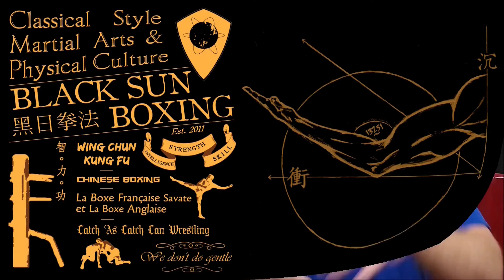Arbitrary Changes To Your Style Are Worthless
Our Satellite Apprenticeship Program (and individual videos for sale) over

T-Shirts on Amazon

Additional music by Dr. Jamsalot used with direct permission from the owner

Also by Hemoptysis, from the album Misanthropic Slaughter.  Used with written permission from the band.